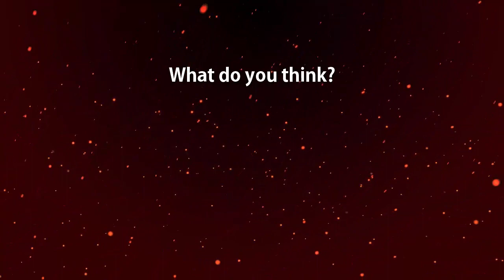Hearthstone - PIRATE THIEF ROGUE INCOMING in Voyage to the Sunken City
pirate thief rogue incoming in  Voyage to the Sunken City